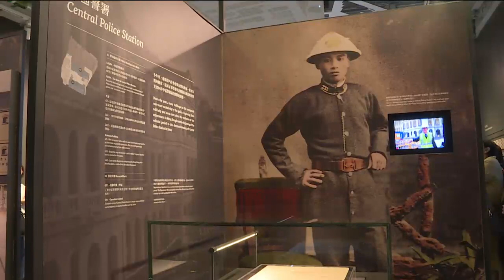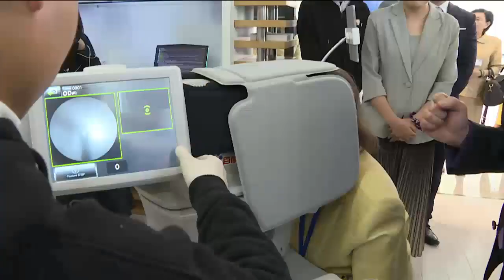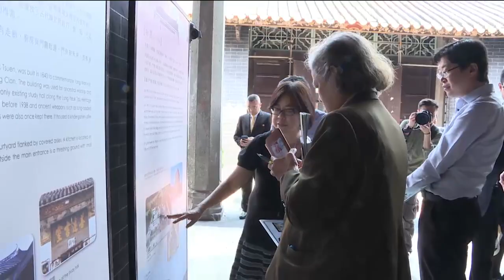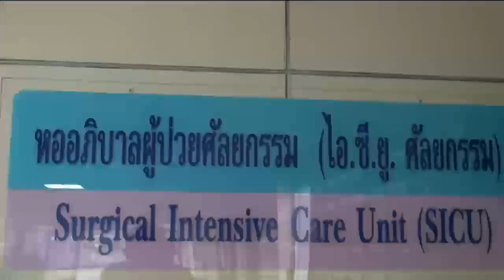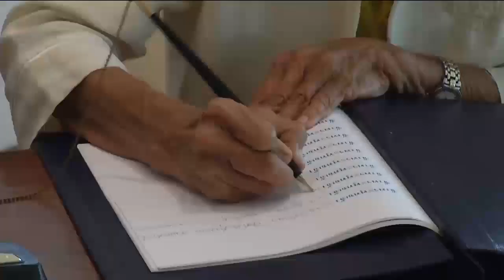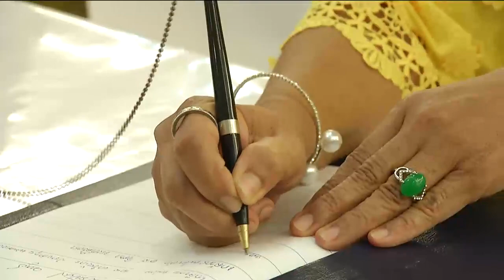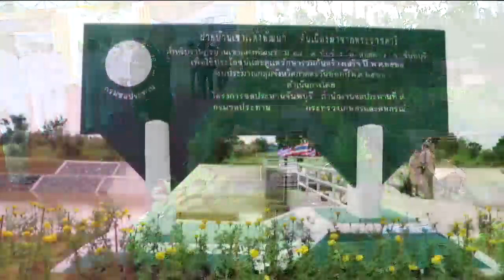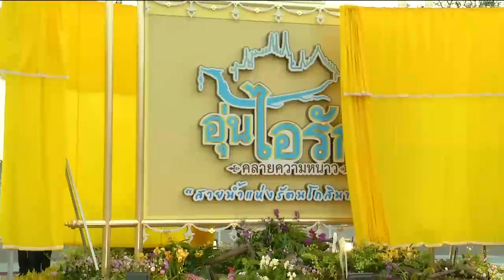ข่าวในพระราชสำนัก 13 เม.ย. 62